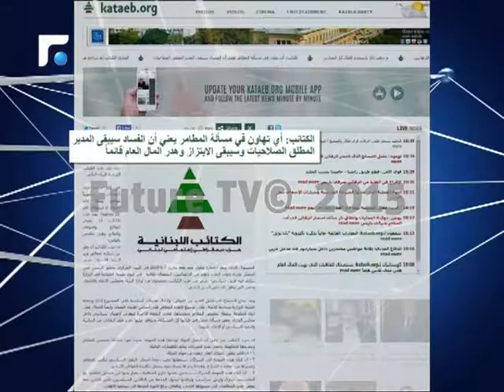أزمة النفايات الصلبة بمجلس الوزراء الى إنحسار تحت وطأة المشاورات والإتصالات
ملفُ النـُفايات الصلبة لا يزال تحتَ وطأة المشاورات والإتصالات الجارية لحلحلة اعتراضات حزبِ الكتائب ورئيس الحكومة تمام سلام يُحاول مقاربة الأمور بإيجابية.
مسافة اسبوع هي المدة التي تفصل لبنان عن غرقه في بحر من النفايات بعد أن لفته موجة البياض التي خلفتها العاصفة زينة وبعد موجة التفاؤل التي خلفتها الحوارات الثنائية .
فالخلاف  خلال جلسة مجلس الوزراء  المخصصة لبحث ملف النفايات الصلبة  دفع اللبنانين  الى  التخوف  مما حصل  غير ان   المعلومات عن اتصالات ومشاورات بدأت  وراء الكواليس من اجل ايجاد حل  خفف من حدة التخوف .
فالازمة  نتجت  عن  اعتراض وزراء الكتائب على النقطة المتعلقة بإختيار المطمر من قبَل المتعهّد أو الدولة.
وقد اصدر حزب الكتائب بيانا يؤكد تمسكه بهذا المطلب ويعرض فيه وقائع الإتفاق مع وزارة البيئة ومجلس الإنماء والإعمار.
مصادر مطلعة أكدت لتلفزيون المستقبل ان اتصالا جرى بين الرئيس أمين الجميل  ورئيس الحكومة تمام سلام كما ان الوزير جبران باسيل يقوم بمبادرة مع الكتائب لحلحلة الأزمة , كما تصب جهود الوزير بطرس حرب الذي التقى الرئيس سلام في هذا الإطار.واشارت المصادر الى ان الرئيس سلام  يحاول مقاربة الأمور بإيجابية على الرغم من اصراره على عدم وضع اي بند على جدول الإعمال قبل البت بملف النفايات .
وفيما يصر وزراء الحزب التقدمي الإشتراكي على اقفال مطمر الناعمة في السابع عشر من الجاري  دعا حزب الله على لسان أمينه العام السيد حسن نصرالله  الى عدم  التمترس خلف المواقف محذرا من ان هذا الخلاف سيأخذ نا الى مكان آخر ولا  يستحق  ان يعطل البلد.
تقرير: شهير إدريس

تقاريرإخبارية
News Reports